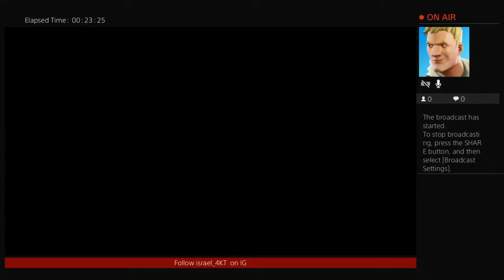Need for speed EP 1